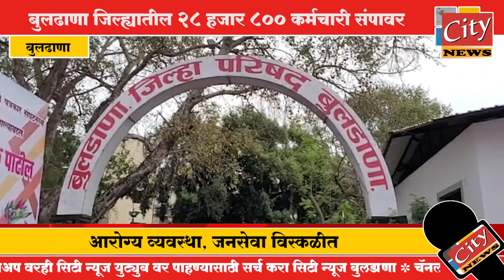बुलढाणा - बुलढाणा जिल्ह्यातील 28 हजार 800 कर्मचारी संपावर